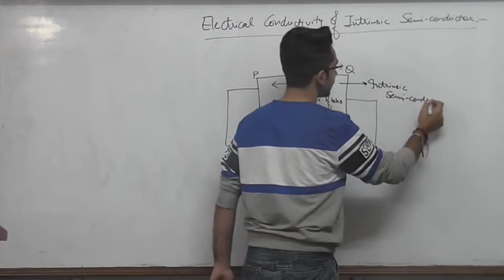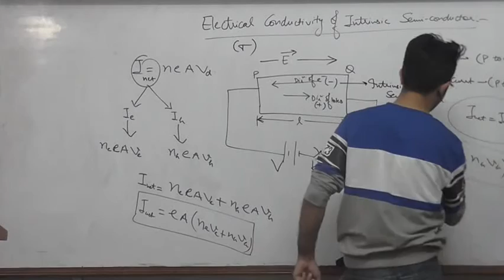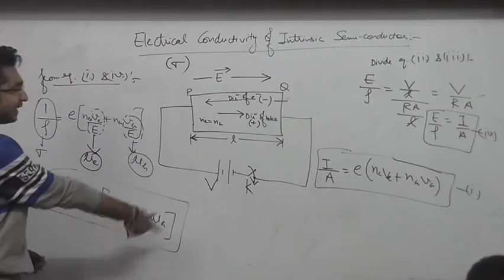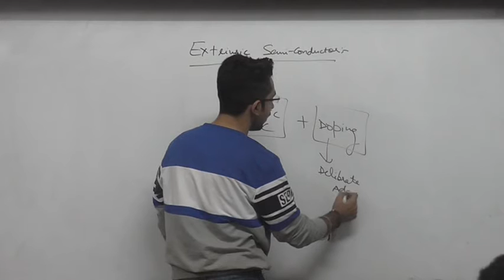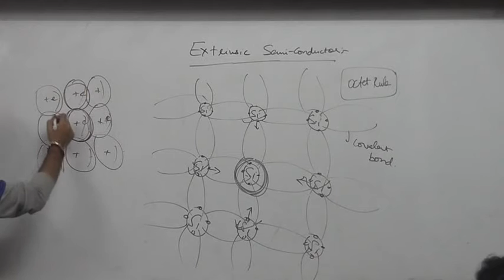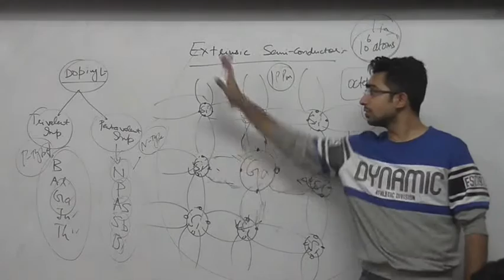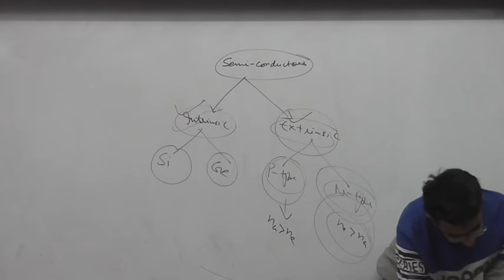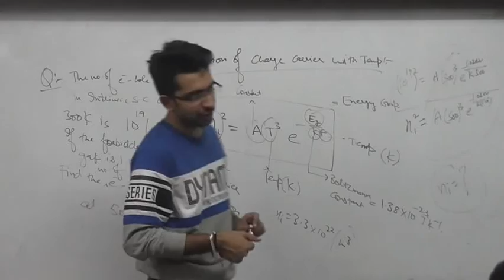Conductivity of Intrinsic Semi Conductor Lecture 3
Conductivity of Intrinsic Semi Conductor